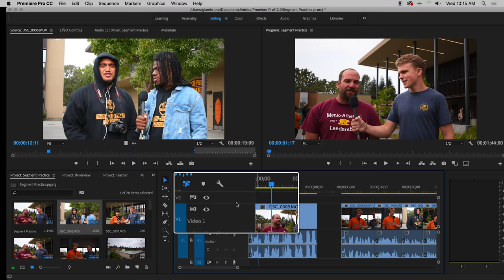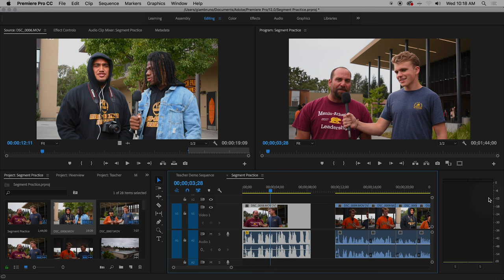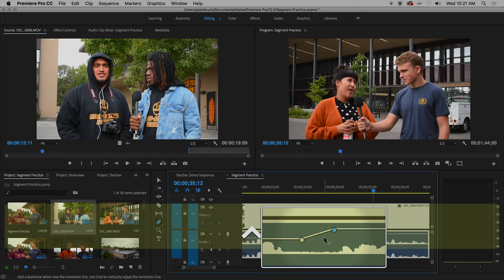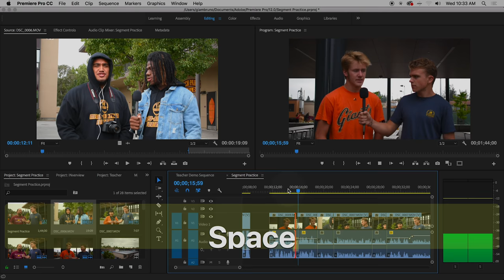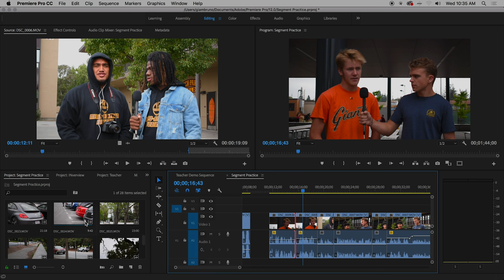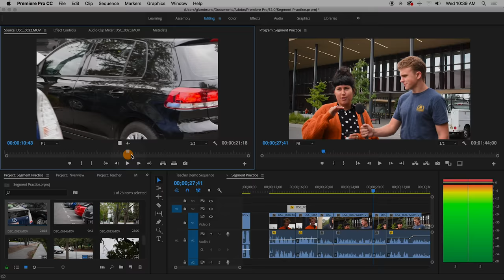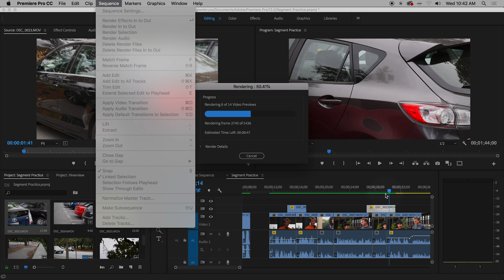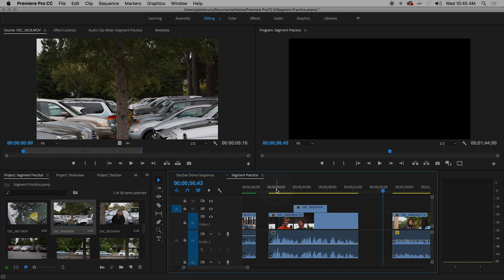Practice Segment: part 2a, Audio Levels & B-Roll; Class Lecture, Digital Communications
Here in our practice segments we adjust volume levels and learn why and how to use b-roll effectively.

These recordings are taken from an actual high school class, so please excuse the audio quality, or long pauses for student help and student work.  All lectures are from Menlo-Atherton High School's digital media arts classes in G-3.